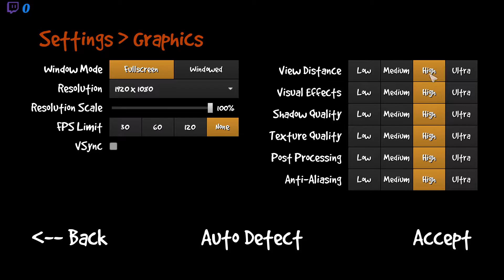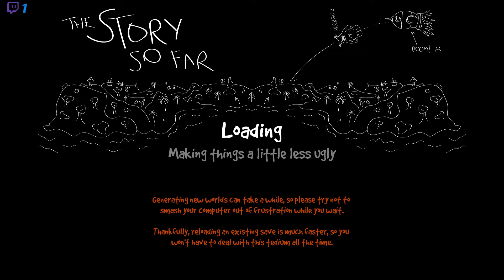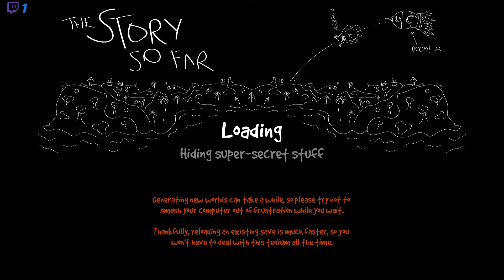First Look - Wrongworld | Let's Play / Livestream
First look livestream of the cute, hilarious and also fairly unforgiving survival game Wrongworld.

About the game:
"Wrongworld is a surreal and unforgiving survival game set on a low poly world filled with freakish inhabitants.

You play as a furry little space critter with a bit of a knack for whomping mutants. Crash-landed on a strange and unfamiliar planet, you must decide whether to attempt to rebuild your ship and head home or try to make a new life for yourself. Either way, you'll be exploring, gathering, crafting, discovering, whomping and juggling a powerful need to eat.

UNFORGIVING SURVIVAL
You're gonna have to figure out the world for yourself and hopefully not die in the process. But you will. Probably a lot. And with perma-death and auto-saving, there's no sneaky reloading to avoid an untimely demise. Just pick yourself up, dust yourself off, and try to learn from your fatal experiences. Super-Secret Bonus Hint #1: Food is good. Eat it.

SILLINESS APLENTY
It might be a brutal world, but you may as well chuckle at the ridiculousness of it all as you go. Obliterate trees with your forehead, fast travel as a non-human cannonball, and become best friends with a cardboard box.

RANDOMLY GENERATED
The world is completely randomised with every new game. And with a bunch of random events to discover/be subjected to, you're likely to face different hurdles every time you play.

BUILD AN EPIC BASE
Gather resources from across the land, kit yourself out with awesome gear, and build yourself an epic new home. From basics like campfires, simple tools and cooked meals all the way to jet packs, magic potions and maybe even a replacement rocket ship."